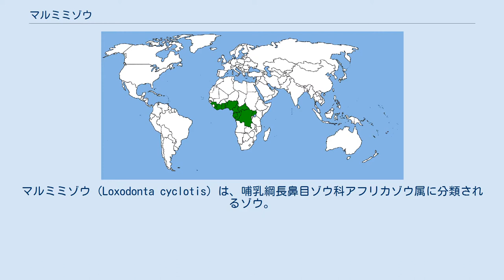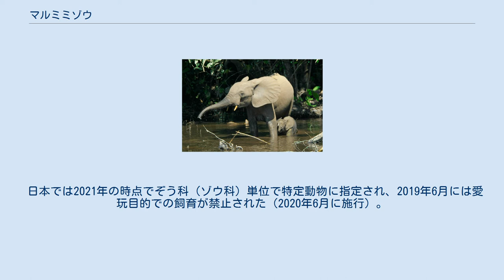マルミミゾウ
マルミミゾウ (Loxodonta cyclotis) は、哺乳綱長鼻目ゾウ科アフリカゾウ属に分類されるゾウ。
 アンゴラ、ガーナ、ガボン、カメルーン、ギニア、ギニアビサウ、コートジボワール、コンゴ共和国、コンゴ民主共和国、シエラレオネ、赤道ギニア、セネガル、中央アフリカ共和国、トーゴ、ナイジェリア、ニジェール、南スーダン、リベリア。
ガンビアでは絶滅。
肩高240センチメートル。
体重2,700 - 6,000キログラム。
 門歯は下方へ伸び、あまり湾曲しない。
耳介は小型で、丸みをおびる。
体格や外耳が小型なのは、障害物の多い森林内での移動に適していると考えられている。
 蹄は前肢が5本、後肢は4本。
サバンナゾウ（前肢4本、後肢3本）よりも一本ずつ多いと言われている。
しかしながら両種とも蹄の数には変異があることが知られているため、必ずしも分類の決め手にはならない。
 形態や分子系統推定から独立種とする説もあるが、アフリカゾウの亜種とする説もある。
 大きさは違うが外見はアフリカゾウと酷似する。
以前はアフリカゾウの亜種とされていたが、近年はDNAの分析により別種とする説が有力。
普段は最年長のメスを中心とした最大でも10頭前後の小規模な群れで生活する。
 食性は植物食で、植物の葉、枝、樹皮、果実等を食べる。
ミネラルをとるために岩塩や泥を食べることもある。
1回に1頭の幼獣を産む。
 象牙目的の狩猟、人口増加に伴う農地開発などによる生息地の破壊などにより、生息数は激減している。
 日本では2021年の時点でぞう科（ゾウ科）単位で特定動物に指定され、2019年6月には愛玩目的での飼育が禁止された（2020年6月に施行）。
 人間に慣れないアフリカゾウと違い、ある程度は人間に慣れるため、北アフリカでは家畜化（主に戦象として使用）された時代もあった。